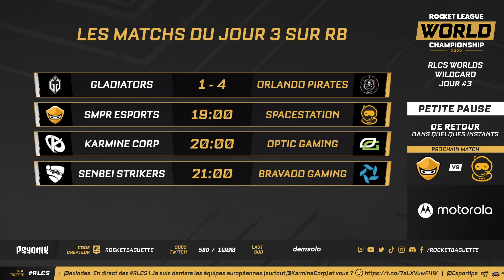PIRATES vs GLADIATORS - Worlds RLCS 2022 - Wildcard Jour 3